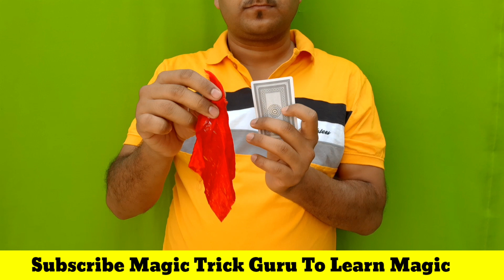10 Card Magic Tricks You Should Watch Now Magic Trick Guru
Card Tricks / Magic Tricks/ Card Magic Tricks

In this video Magic Trick Guru are doing 10 easy card magic tricks. Tutorial of these magic trick video are coming soon. Hope you will love this video.